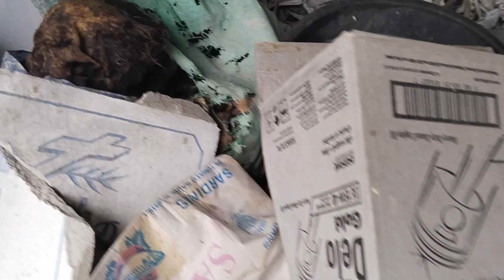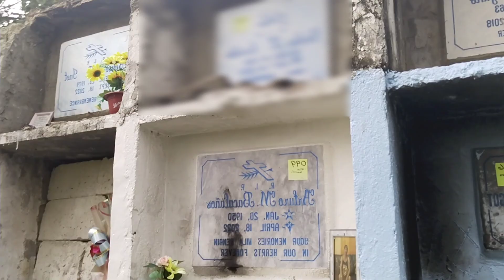menteryo sa kawit may nasunog nga lungon